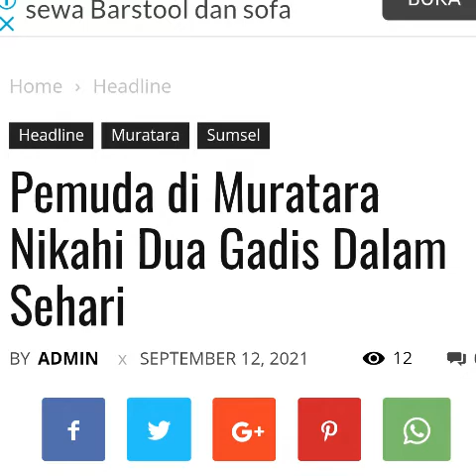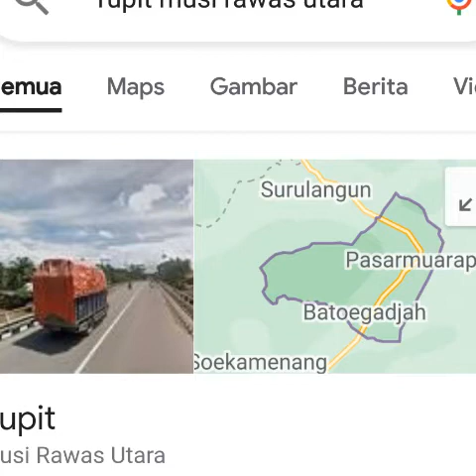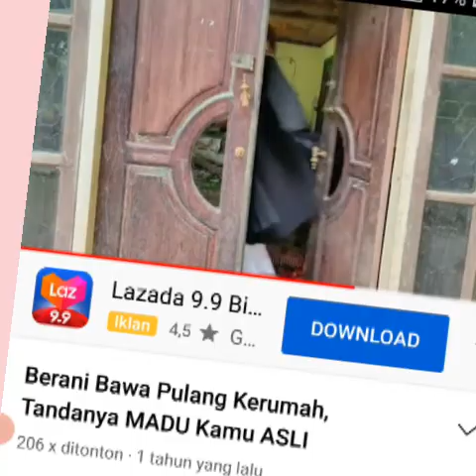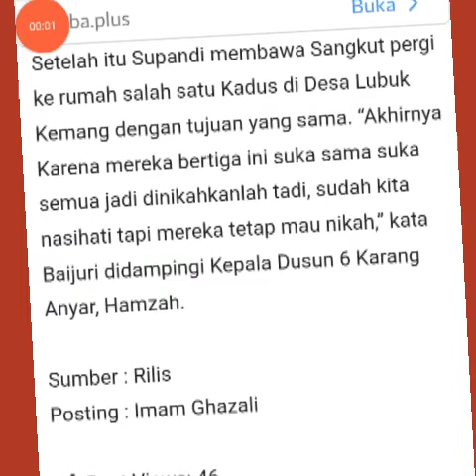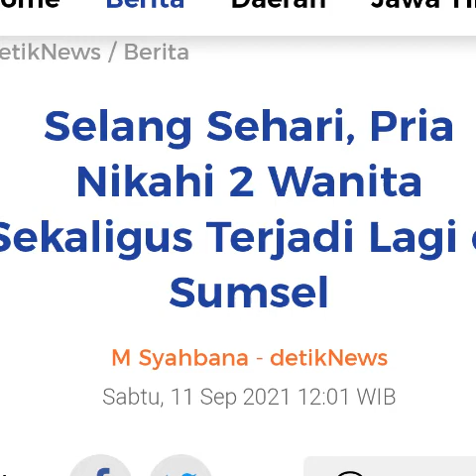Kawini Dua Wanita Sekaligus/ Dua Bujang Super Sumsel Buat Heboh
Jodoh memang entah dimana dan rahasia ilahi. Dua bujang di Sumsel, tepatnya di Muratara dan 4 Lawang menikahi sekaligus dua wanita secara sah dan meyakinkan. Mau tau, tonton video berikut ini.